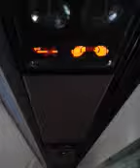ERA flight descending into Anchorage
Unreal approach into Anchorage area descending thru 10000 north if Kenai.  July 10, 2012  around noon